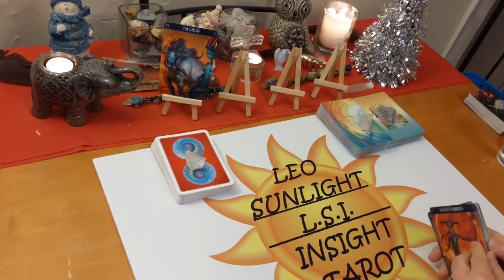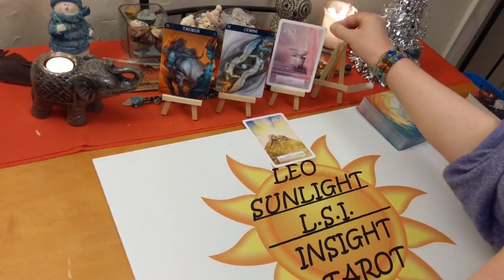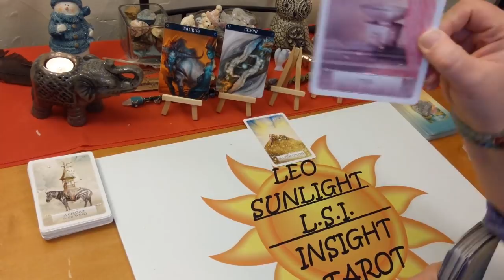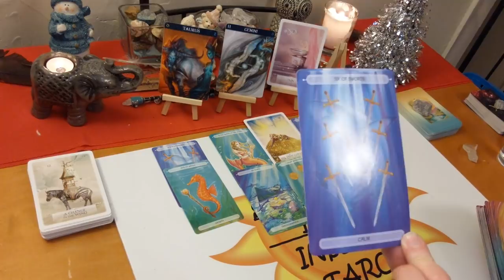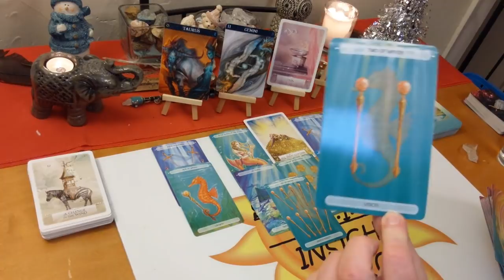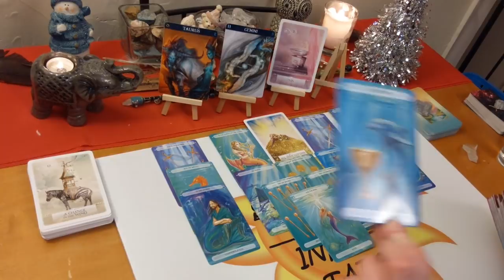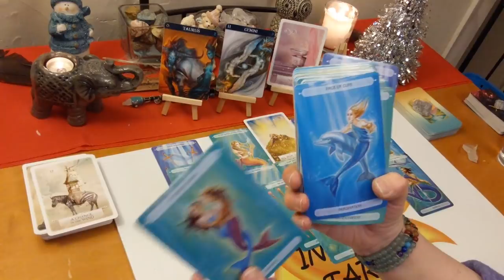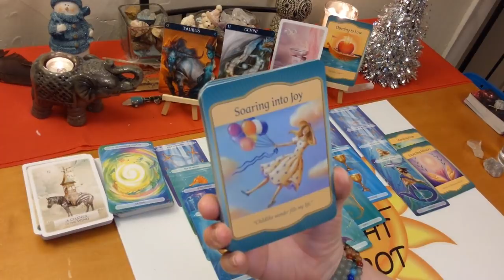Taurus “Deep Deep Soulmate Realization” General Forecast January 2020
♉Taurus♉ Tarot & Oracle Card Forecast Reading for January 2020. A look at what is going on in your life right now be it love or general.